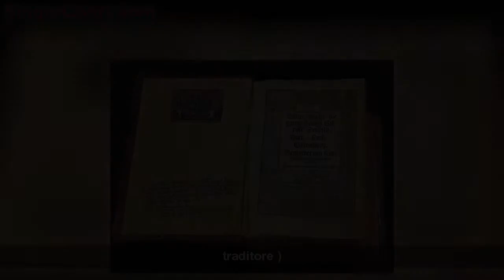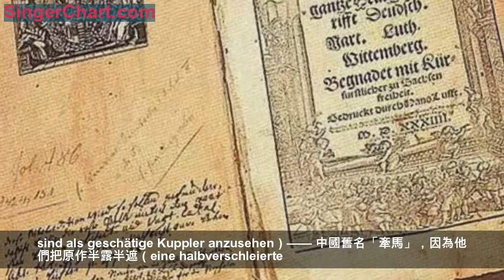錢鍾書：文學翻譯的最高理想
微信ID:sanlianshutong
『生活需要讀書和新知』
文學翻譯的最高理想可以說是「化」。把作品從一國文字轉變成另一國文字，既能不因語文習慣的差異而露出生硬牽強的痕跡，又能完全保存原作的風味，那就算得入於「化境」。十七世紀一個英國人讚美這種造詣高的翻譯，比為原作的「投胎轉世」，軀體換了一個，而精魂依然故我。
*文章節選自《七綴集》（錢鍾書 著 三聯書店2019-1）。
春柳社《茶花女》劇照
林紓的翻譯（節選）
文 | 錢鍾書
漢代文字學者許慎有一節關於翻譯的訓詁，義蘊頗為豐富。《說文解字》卷十二《囗》部第二十六字：「囮，譯也。從『囗』，『化』聲。率鳥者系生鳥以來之，名曰
『囮』，讀若『訛』。」南唐以來，小學家都申說「譯」就是「傳四夷及鳥獸之語」，好比「鳥媒」對「禽鳥」的引「誘」，「譌」、「訛」、「化」和「囮」是同一個字。「譯」「誘」「媒」「訛」「化」這些一脈通連、彼此呼應的意義，組成了研究詩歌語言的人所謂「虛涵數意」（polysemy，manifold
meaning），把翻譯能起的作用（「誘」）、難於避免的毛病（「訛」）、所嚮往的最高境界（「化」），仿佛一一透示出來了。文學翻譯的最高理想可以說是「化」。把作品從一國文字轉變成另一國文字，既能不因語文習慣的差異而露出生硬牽強的痕跡，又能完全保存原作的風味，那就算得入於「化境」。十七世紀一個英國人讚美這種造詣高的翻譯，比為原作的「投胎轉世」（the transmigration of
souls），軀體換了一個，而精魂依然故我。換句話說，譯本對原作應該忠實得以至於讀起來不像譯本，因為作品在原文里決不會讀起來像翻譯出的東西。因此，義大利一位大詩人認為好翻譯應備的條件看來是彼此不相容乃至相矛盾的（paiono discordanti e incompatibili e contraddittorie）：譯者得矯揉造作（ora il traduttore
necessariamente affetta），對原文亦步亦趨，以求曲肖原著者的天然本來（inaffettato，naturale o
spontaneo）的風格。一國文字和另一國文字之間必然有距離，譯者的理解和文風跟原作品的內容和形式之間也不會沒有距離，而且譯者的體會和自己的表達能力之間還時常有距離。就文體或風格而論，也許會有希萊爾馬訶區分的兩種翻譯法，譬如說：一種儘量「歐化」，儘可能讓外國作家安居不動，而引導我國讀者走向他們那裡去，另一種儘量「漢化」，儘可能讓我國讀者安居不動，而引導外國作家走向咱們這兒來（Entweder
der Uebersetzer läst den Schriftsteller mölichst in Ruhe und bewegt den Leser ihm entgegen，oder er läst den Leser mölichst in Ruhe und bewegt den Schriftsteller ihm
entgegen）。然而「歐化」也好，「漢化」也好，翻譯總是以原作的那一國語文為出發點而以譯成的這一國語文為到達點。從最初出發以至終竟到達，這是很艱辛的歷程。一路上顛頓風塵，遭遇風險，不免有所遺失或受些損傷。因此，譯文總有失真和走樣的地方，在意義或口吻上違背或不很貼合原文。那就是「訛」，西洋諺語所謂「翻譯者即反逆者」（Traduttore
traditore）。中國古人也說翻譯的「翻」等於把繡花紡織品的正面翻過去的「翻」，展開了它的反面：「翻也者，如翻錦綺，背面皆花，但其花有左右不同耳。」（釋贊寧《高僧傳三集》卷三《譯經篇·論》）這個比喻使我們想起堂·吉訶德說閱讀譯本就像從反面來看花毯（es como quien mira los tapices flamencos por el
revés）。「媒」和「誘」當然說明了翻譯在文化交流里所起的作用。它是個居間者或聯絡員，介紹大家去認識外國作品，引誘大家去愛好外國作品，仿佛做媒似的，使國與國之間締結了「文學因緣」，締結了國與國之間惟一的較少反目、吵嘴、分手、揮拳等危險的「因緣」。

徹底和全部的「化」是不可實現的理想，某些方面、某種程度的「訛」又是不能避免的毛病，於是「媒」或「誘」產生了新的意義。翻譯本來是要省人家的事，免得他們去學外文、讀原作，卻一變而為導誘一些人去學外文、讀原作。它挑動了有些人的好奇心，惹得他們對原作無限嚮往，仿佛讓他們嘗到一點兒味道，引起了胃口，可是沒有解饞過癮。他們總覺得讀翻譯像隔霧賞花,不比讀原作那麼情景真切。歌德就有過這種看法；他很不禮貌地比翻譯家為下流的職業媒人（Uebersetzer
sind als geschätige Kuppler anzusehen）—— 中國舊名「牽馬」，因為他們把原作半露半遮（eine halbverschleierte
Schöe），使讀者心癢神馳，想像它不知多少美麗。要證實那個想像，要揭去那層遮遮掩掩的面紗，以求看個飽、看個著實，就得設法去讀原作。這樣說來，好譯本的作用是消滅自己；它把我們向原作過渡，而我們讀到了原作，馬上擲開了譯本。自負好手的譯者恰恰產生了失手自殺的譯本，他滿以為讀了他的譯本就無需去讀原作，但是一般人能夠欣賞貨真價實的原作以後，常常薄情地拋棄了翻譯家辛勤製造的代用品。倒是壞翻譯會發生一種消滅原作的功效。拙劣晦澀的譯文無形中替作者拒絕讀者；他對譯本看不下去，就連原作也不想看了。這類翻譯不是居間，而是離間，摧毀了讀者進一步和原作直接聯繫的可能性，掃盡讀者的興趣，同時也破壞原作的名譽。十七世紀法國的德·馬羅勒神父（l』abbé
de Marolles）就是一個經典的例證。他所譯古羅馬詩人《馬夏爾的諷刺小詩集》（Epigrams of Martial）被時人稱為《諷刺馬夏爾的小詩集》（Epigrams against Martial）；和他相識的作者說，這位神父的翻譯簡直是法國語文遭受的一個災難（un de ces maux dont notre langue est
affligée），他發願把古羅馬詩家統統譯出來，桓吉爾、霍拉斯等人都沒有蒙他開恩饒命（n』ayant pardonné），奧維德、太倫斯等人早晚會斷送在他的毒手裡（assassinés）。不用說，馬羅勒對他的翻譯成績還是沾沾自喜、津津樂道的。我們從親身閱歷里，找得到好多和這位神父可以作伴的人。
馬丁·路德翻譯的聖經

林紓的翻譯所起「媒」的作用，已經是文學史公認的事實。他對若干讀者，也一定有過歌德所說的「媒」的影響，引導他們去跟原作發生直接關係。我自己就是讀了林譯而增加學習外國語文的興趣的。商務印書館發行的那兩小箱《林譯小說叢書》是我十一二歲時的大發現，帶領我進了一個新天地，一個在《水滸》《西遊記》《聊齋志異》以外另闢的世界。我事先也看過梁啓超譯的《十五小豪傑》、周桂笙譯的偵探小說等，都覺得沉悶乏味。接觸了林譯，我才知道西洋小說會那麼迷人。我把林譯哈葛德、迭更司、歐文、司各德、斯威佛特的作品反覆不厭地閱覽。假如我當時學習英語有什麼自己意識到的動機，其中之一就是有一天能夠痛痛快快地讀遍哈葛德以及旁人的探險小說。四十年前，在我故鄉那個縣城裡，小孩子既無野獸片電影可看，又無動物園可逛，只能見到「走江湖」的人耍猴兒把戲或者牽一頭疥駱駝賣藥。後來孩子們看野獸片、逛動物園所獲得的娛樂，我只能向冒險小說里去找尋。我清楚記得這一回事。哈葛德《三千年艷屍記》第五章結尾刻意描寫鱷魚和獅子的搏鬥；對小孩子說來，那是一個驚心動魄的場面，緊張得使他眼瞪口開、氣兒也不敢透的。林紓譯文的下半段是這樣：
然獅之後爪已及鱷魚之頸，如人之脫手套，力拔而出之。少頃，獅首俯鱷魚之身作異聲，而鱷魚亦側其齒，尚陷入獅股，獅腹為鱷所咬亦幾裂。如是戰鬥，為餘生平所未暏者。［照原句讀，加新式標點］

獅子抓住鱷魚的脖子，決不會整個爪子像陷進爛泥似的，為什麼「如人之脫手套」？鱷魚的牙齒既然「陷入獅股」，物理和生理上都不可能去「咬獅腹」。我無論如何想不明白，家裡的大人也解答不來。而且這場惡狠狠的打架怎樣了局？誰輸誰贏，還是同歸於盡？鱷魚和獅子的死活，比起男女主角的悲歡，是我更關懷的問題。書里並未明白交代，我真心癢難搔，恨不能知道原文是否照樣糊塗了事。我開始能讀原文，總先找林紓譯過的小說來讀。我漸漸聽到和看到學者名流對林譯的輕蔑和嗤笑，未免世態逐炎涼，就不再而也不屑再去看它，毫無戀惜地過河拔橋了！

最近，偶爾翻開一本林譯小說，出於意外，它居然還有些吸引力。我不但把它看完，並且接二連三，重溫了大部分的林譯，發現許多都值得重讀，儘管漏譯誤譯觸處皆是。我試找同一作品的後出的——無疑也是比較「忠實」的——譯本來讀，譬如孟德斯鳩和迭更司的小說，就覺得寧可讀原文。這是一個頗耐玩味的事實。當然，一個人能讀原文以後，再來看錯誤的譯本，有時不失為一種消遣，還可以方便地增長自我優越的快感。一位文學史家曾說，譯本愈糟糕愈有趣：我們對照著原本，看翻譯者如何異想天開，把胡猜亂測來填補理解上的空白，無中生有，指鹿為馬，簡直像「超現實主義」詩人的作風。但是，我對林譯的興味，絕非想找些岔子，以資笑柄談助，而林紓譯本里不忠實或「訛」的地方也並不完全由於他的助手們外語程度低淺、不夠了解原文。舉一兩個例來說明。
《滑稽外史》第一七章寫時裝店裡女店員領班那格女士聽見顧客說她是「老嫗」，險些氣破肚子，回到縫紉室里，披頭散髮，大吵大鬧，把滿腔妒憤都發泄在年輕貌美的加德身上，她手下一夥女孩子也附和著。林紓譯文里有下面一節：
那格……始笑而終哭，哭聲似帶謳歌。曰：「嗟乎！吾來十五年，樓中咸謂我如名花之鮮妍。」—— 歌時，頓其左足，曰：「嗟夫天！」又頓其右足，曰：「嗟夫天！十五年中未被人輕賤。竟有騷狐奔我前，辱我令我肝腸顫！」
這真是帶唱帶做的小丑戲，逗得讀者都會發笑。我們忙翻開迭更司原書（第一八章）來看，頗為失望。略仿林紓的筆調譯出來，大致如此：
那格女士先狂笑而後嚶然以泣，為狀至辛楚動人。疾呼曰：「十五年來，吾為此樓上下增光匪少。邀天之祐。」——言及此，力頓其左足，復力頓其右足，頓且言曰：「吾未嘗一日遭辱。胡意今日為此婢所賣！其用心詭鄙極矣！其行事實玷吾儕，知禮義者無勿恥之。吾憎之賤之，然而吾心傷矣！吾心滋傷矣！」
那段「似帶謳歌」的順口溜是林紓對原文的加工改造，絕不會由於助手的誤解或曲解。他一定覺得迭更司的描寫還不夠淋漓盡致，所以濃濃地渲染一下，增添了人物和情景的可笑。寫作我國近代文學史的學者一般都未必讀過迭更司原著，然而不猶豫地承認林紓頗能表達迭更司的風趣。但從這個例子看來，林紓往往捐助自己的「諧謔」，為迭更司的幽默加油加醬。再從《滑稽外史》舉一例，見於第三三章（迭更司原書第三四章）：

司圭爾先生……顧老而夫曰：「此為吾子小瓦克福。……君但觀其肥碩，至於